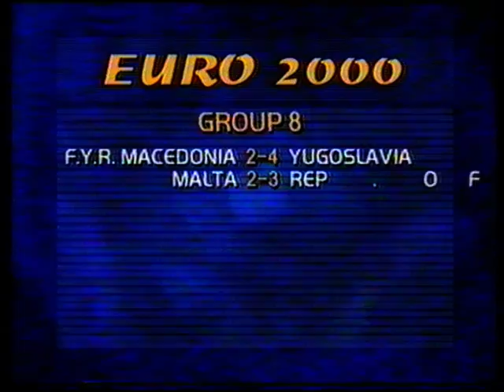Macedonia V Yugoslavia